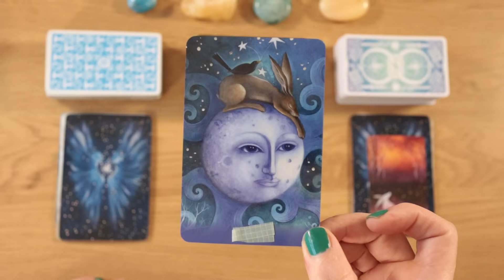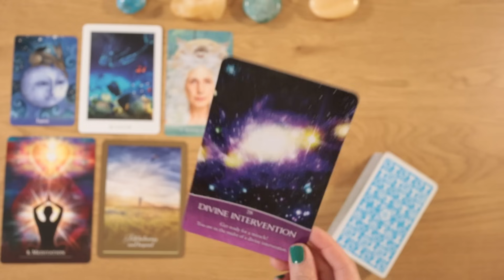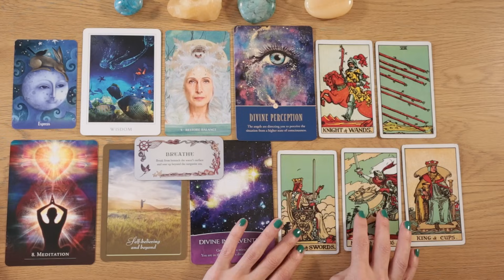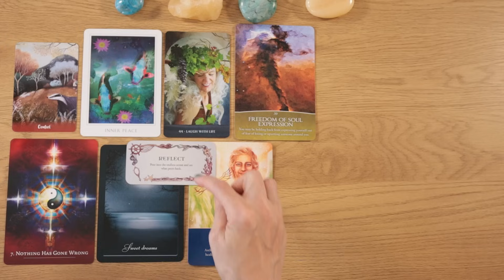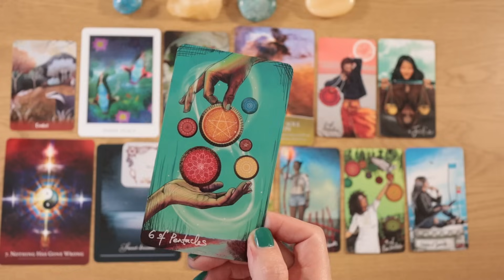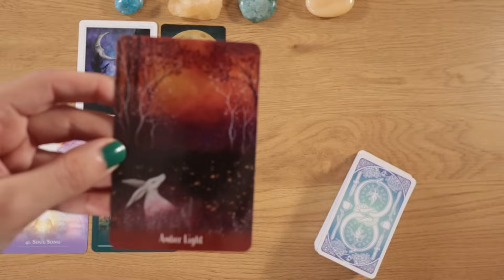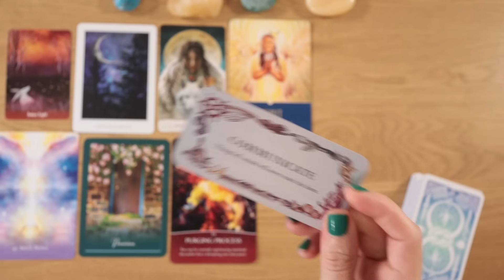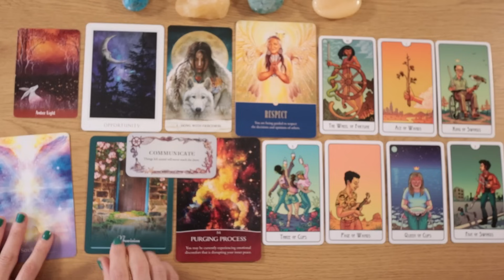Destiny Will Bring You This!?✨🕯️🌏🌟✨ Pick a card⎜Timeless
✨Timeless pick a card reading- The Nordic Light✨🙌

Join our next 21-day healing.

Timestamps
✨Intro. 00:00

🤍 Pile 1.   01:16

🩵 Pile 2.   18:58

🖤 Pile 3.   37:11

TLC for the soul
Angel quest oracle
Guiding light oracle
Sea melodies
Earth angels message cards
Wild woman rising

//Love Angel